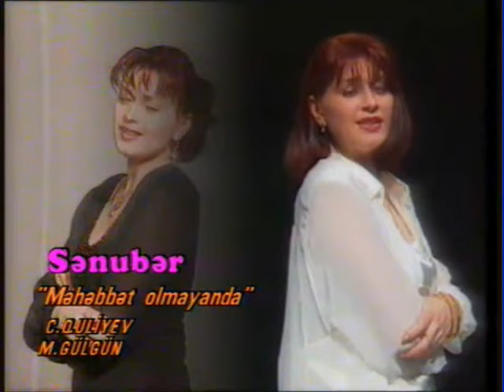Sənubər Isgəndərli - Məhəbbət olmayanda HQ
Sənubər Isgəndərli - Məhəbbət olmayanda (1995)
Sözləri- Mədinə Gülgün
Musiqisi - Cavanşır Quliyev